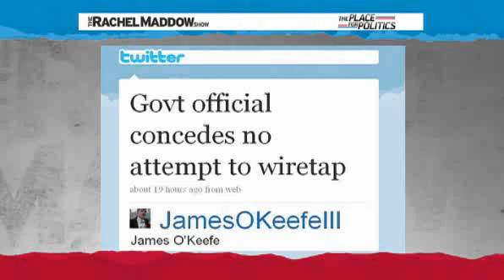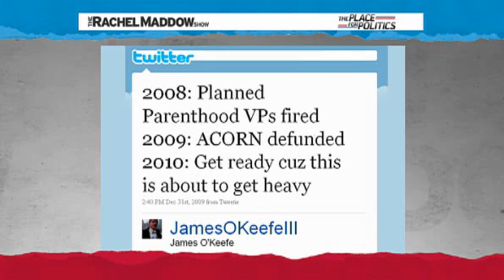Rachel Maddow- Self-incrimination a potential problem for gotcha gang